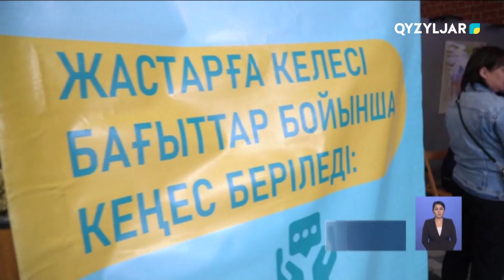Жастар үшін бос жұмыс орындар жәрмеңкесі өтті